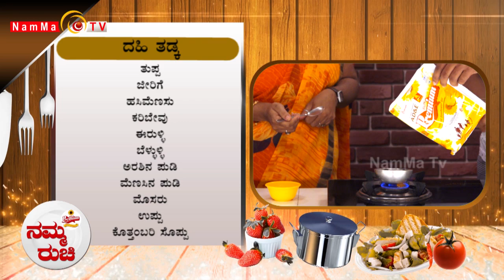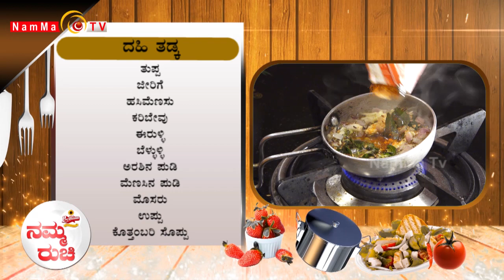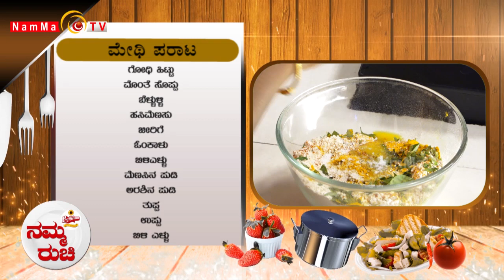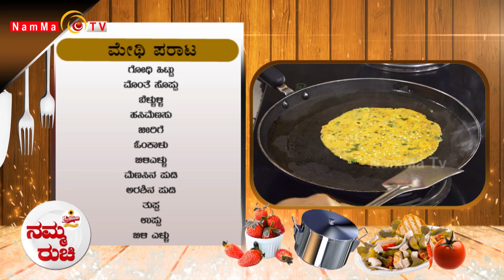Namma Ruchi | ದಹಿ ತಡ್ಕ | ಮೇಥಿ ಪರಾಟ | Epi - 1246